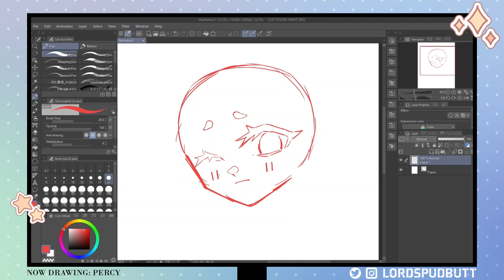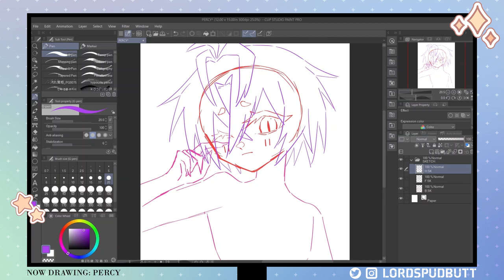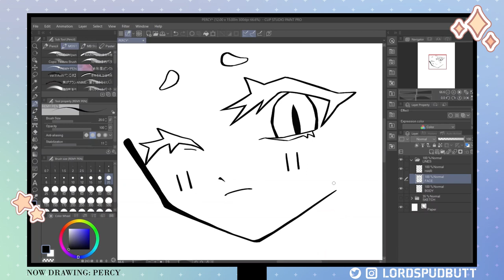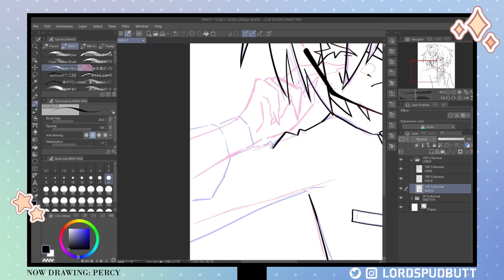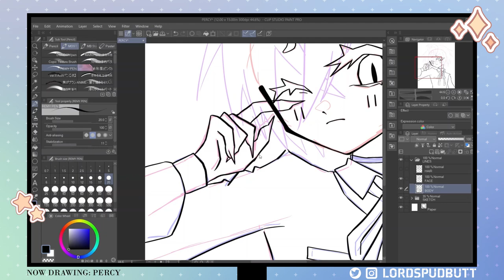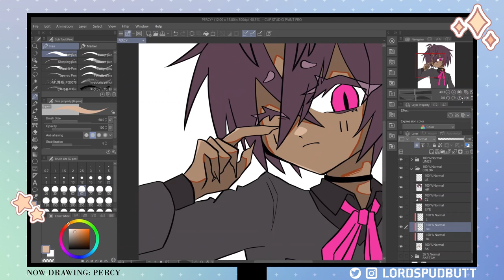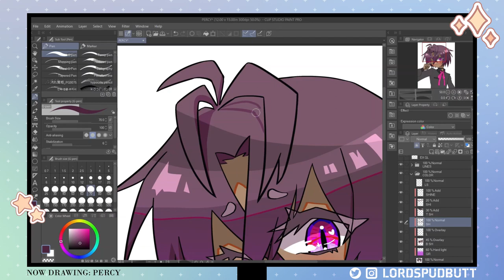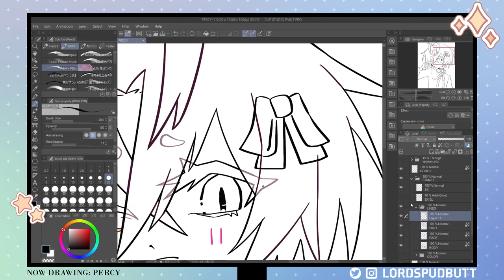『SPEEDPAINT』 ✿ Percy (OC) ✿ || CLIP STUDIO PAINT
Speed paint of my OC, Percy!

Howdy drawers. Here's a quick little anime speed painting I did using Clip Studio Paint. Also be sure to like and follow here, too :)